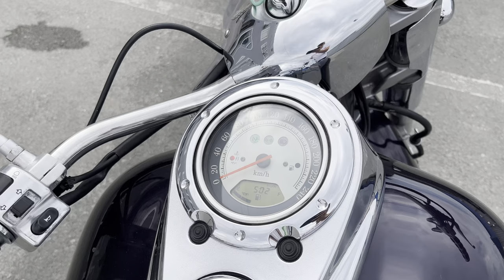No. B10669 KAWASAKI VN2000